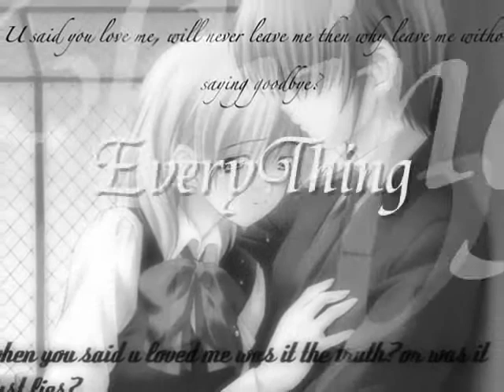Anime Last Night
Here is a slideshow that I made today, it took me a while.